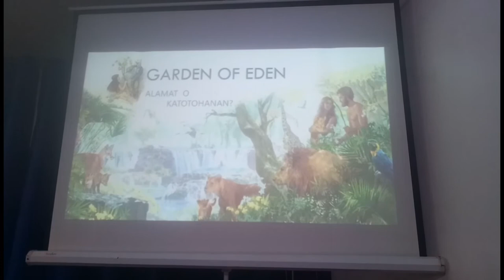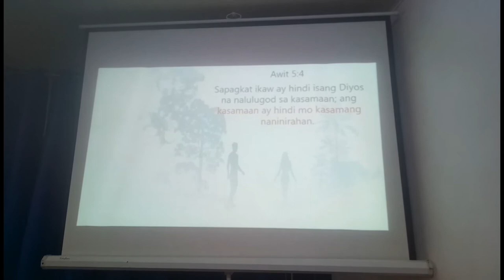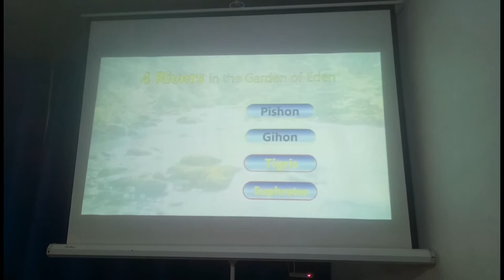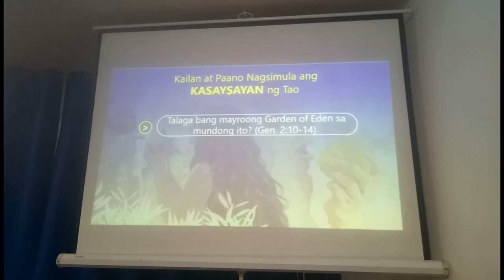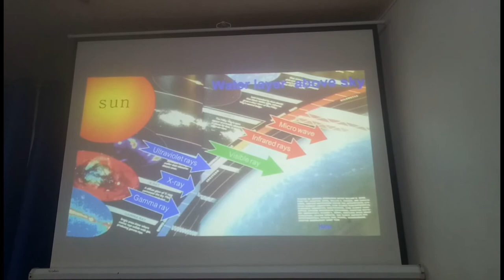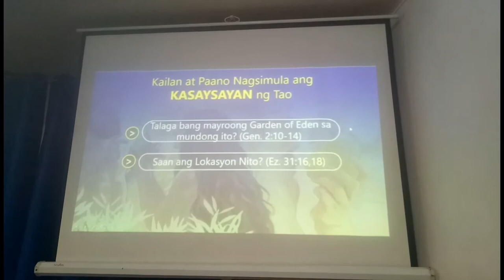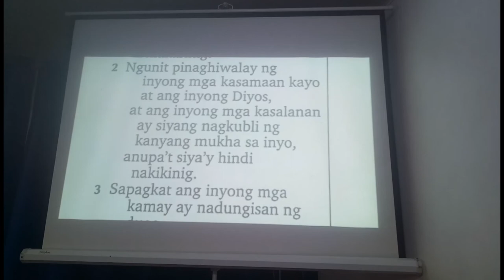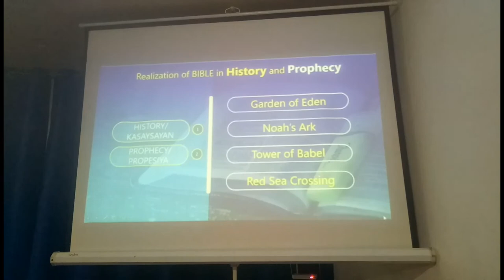The Origin Of Adam And Eve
This Video Is About The Truth Behind Garden Of Adam And Eve And How Our Life As A Human Being Started.